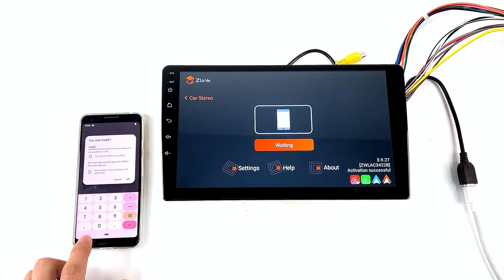ESSGOOThe Latest Car Stereo Built-in Carplay And Android Auto~ Wireless Connection ！！！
ESSGOO, as a brand dedicated to providing smart, economic, and easy-to-install auto parts, our goal is to creatively transform and enrich the in-car experience - Transform, Starts Here!